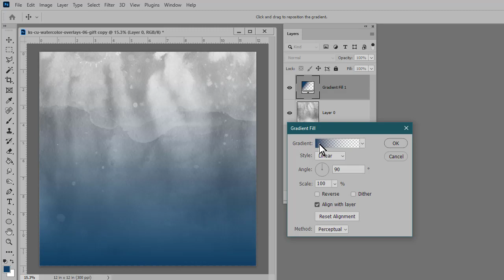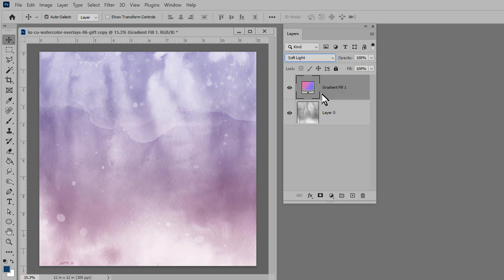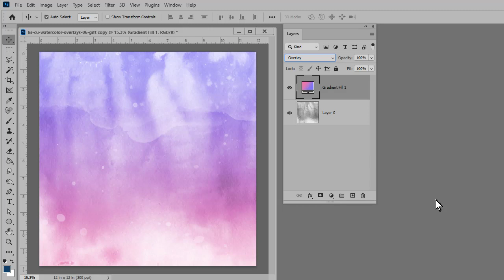How to use Blend Modes in Photoshop to Create a Watercolor Background